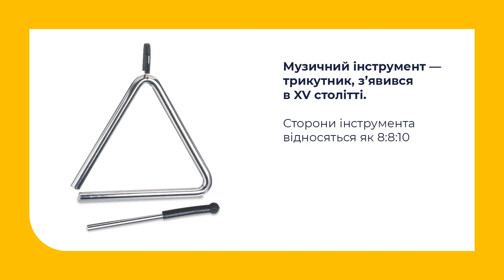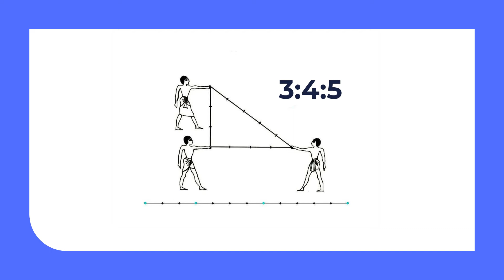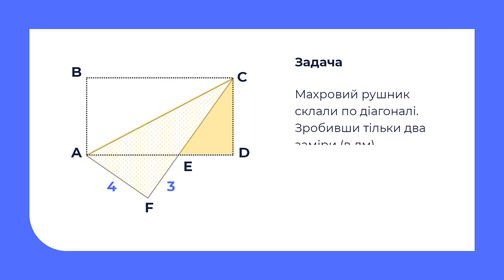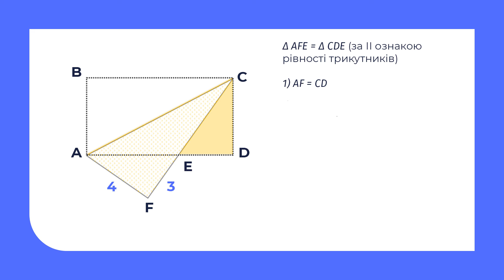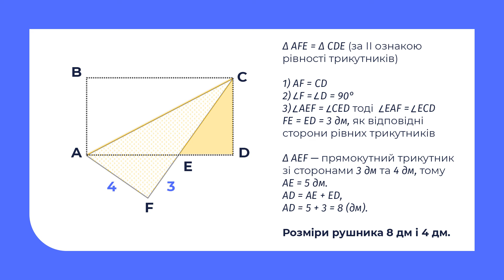7 клас. Геометрія. Розв'язування задач практичного змісту. Частина №2